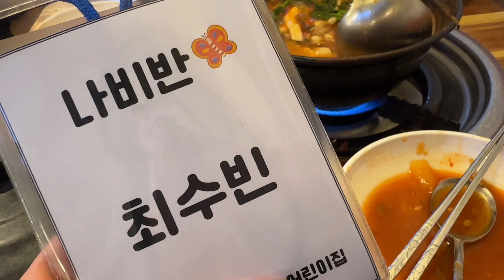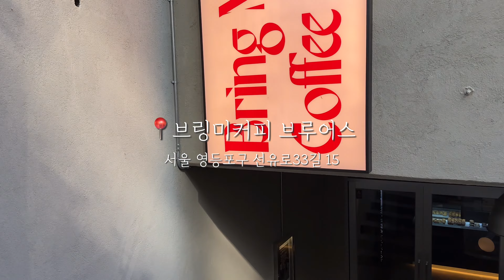14개월 아기와 플로리스트 엄마의 하루하루(오늘은 뭐하지)